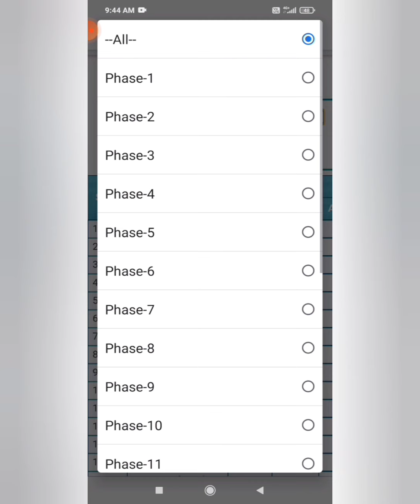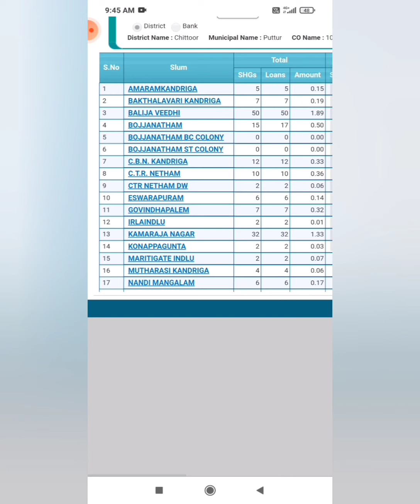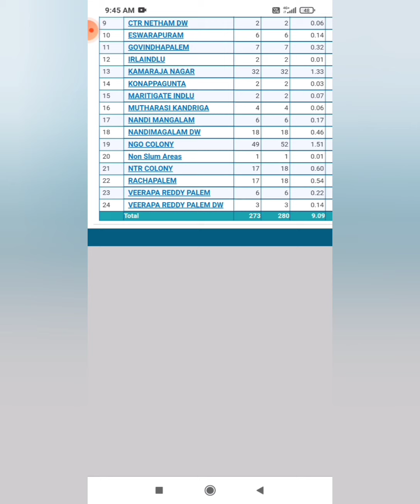YSR ASARA SCHEME ELIGIBLE LIST, RURAL AND URBAN AREAS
YSR ASARA SCHEME ELIGIBLE LIST.
YSR ASARARURAL AND URBAN AREAS.
*Grama/Ward Volunteer app working functions.
YSR Asara Scheme Urban Eligible list.
*Grama/Ward Volu.nteers app doubts
YSR Asara Scheme Rural Eligible list.
*If you have any doubts recoding this vidio.
*Click me.
*lick me
*share me.